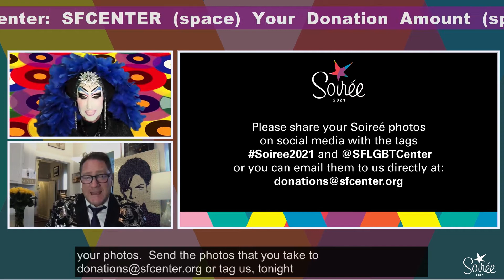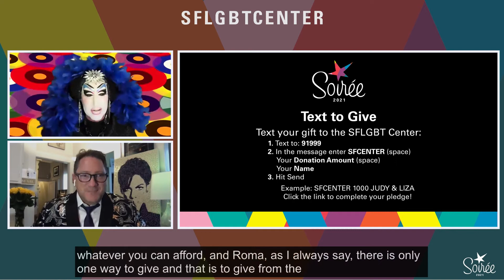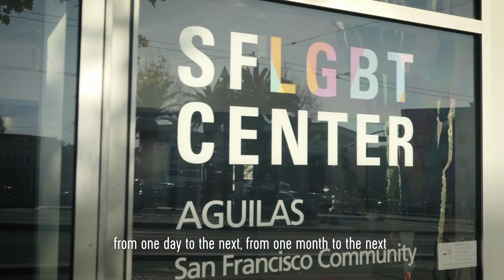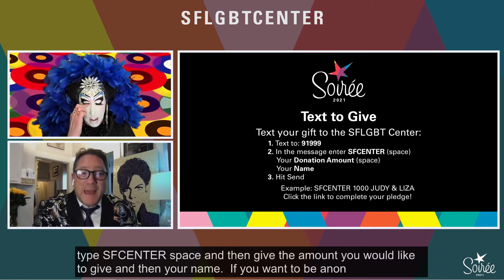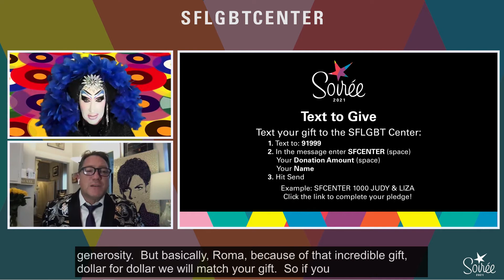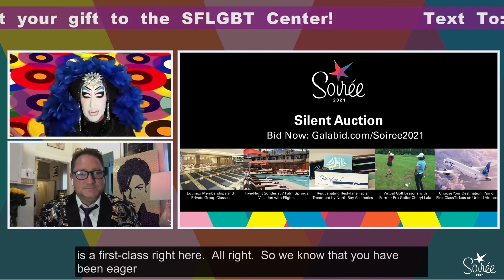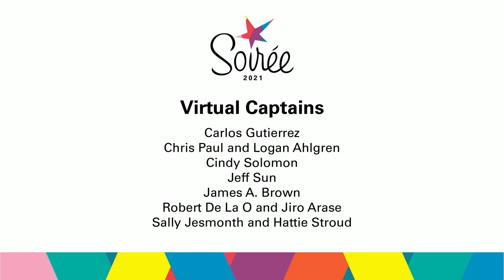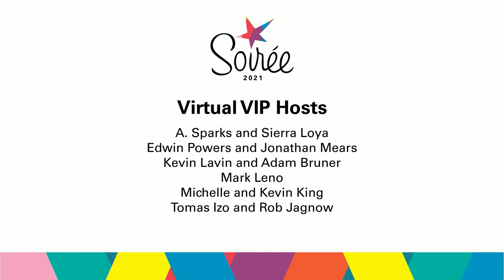SF LGBT Center's Virtual Soiree 2021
The SF LGBT Center connects our diverse community to opportunities, resources and each other to achieve our vision of a stronger, healthier, and more equitable world for LGBT people and our allies.

The Center has successfully moved almost all of our services online. We’re meeting one-on-one with LGBTQ+ job-searchers virtually, leading housing workshops on Zoom, supporting small businesses with online “office hours” and trainings, coordinating drop-offs of essential items for LGBTQ+ youth, and more. We even transitioned several Host Homes guests into housing despite the raging pandemic, getting them into safe, supportive spaces and significantly decreasing their exposure to COVID-19 and other risk factors.